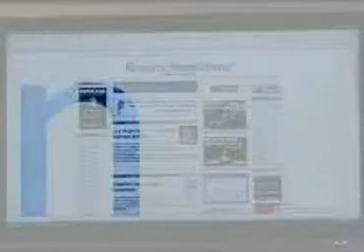MIGUEL PATO en la redacción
Desde la redacción de Pato habla de logística aplicada a agroexportaciones y el potencial inmobiliario de la dupla Buenos Aires más Punta del Este. Recomendaciones de un estratega del sector.